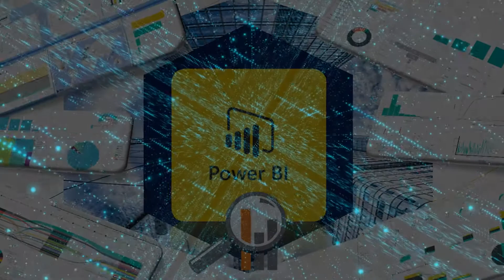3 Important Factors When Choosing A New IT Provider [Ashby Computers]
1) Are they still talking about IT Support
2) Do they only offer inhouse servers?
3) Where is your data and do you get value?